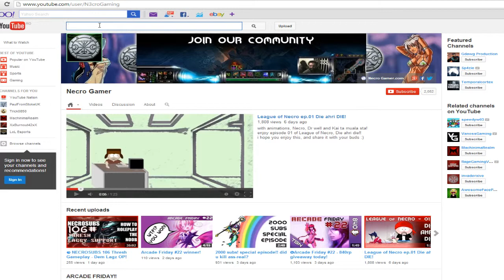Necro PRO-GAMER SOLO Q Episode 6 - Sivir